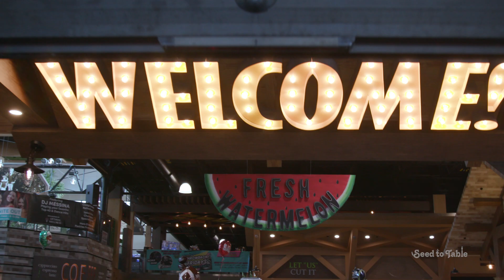Juicy, Delicious Porterhouse | On Sale NOW at Seed to Table!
Shop with us at Seed to Table for farm fresh produce and the BEST quality food for your family! This week in the Meat Department, Braveheart Porterhouse Steaks are on sale for just $13.99/lb, saving you $8 per pound on these juicy, delicious steaks. Available now through Tuesday, September 12th while supplies last!